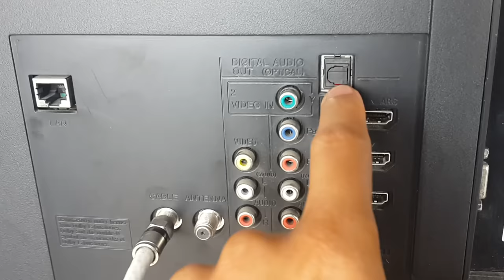como sacar audio de su tv a el equipo de sonido a rca optico toshlink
Como sacar audio de su televisor a su equipo de sonido con la salida de sonido óptico.